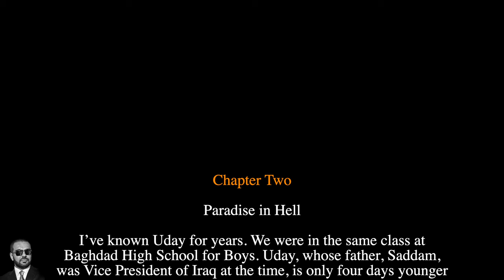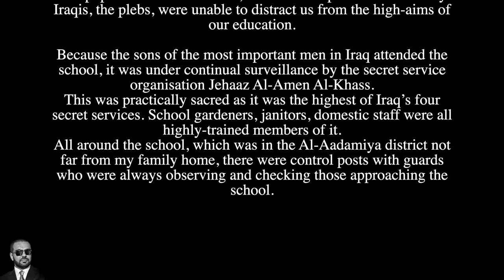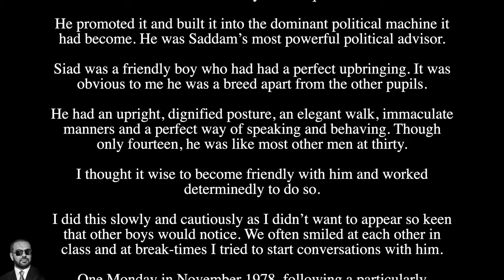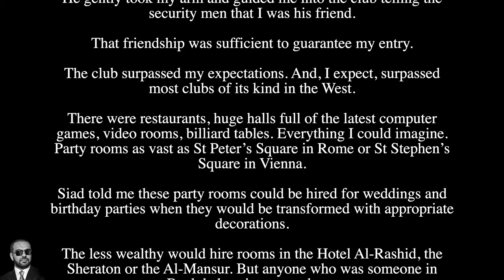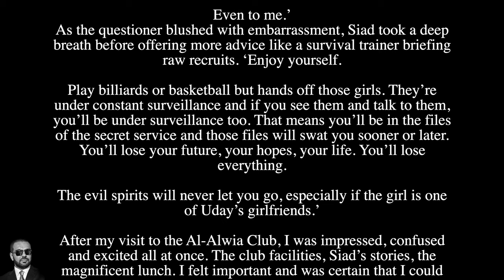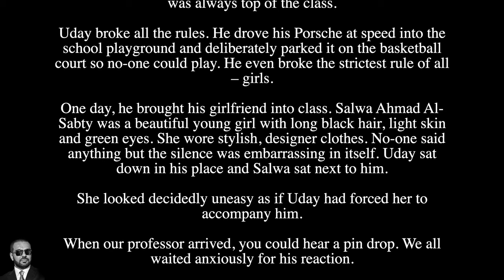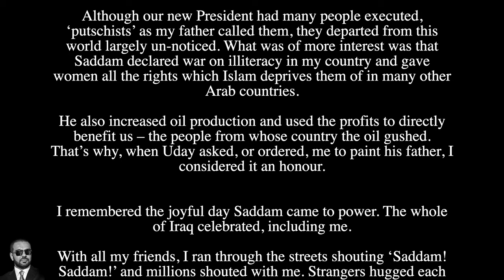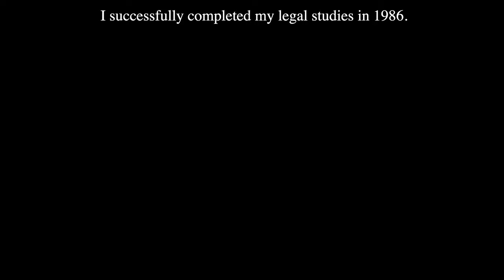THE DEVIL S DOUBLE audiobooks by Latif Yahia Chapter Two Paradise in Hell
Latif Yahia Personal Quote: Government is not the solution to our problems. Government is the problem.

I found this one of the most interesting but also disurbing tales I have ever read. It gives a very interesting insight into the life of a body double in probably the most dangerous place on earth but also gives details into the mind of one of the most power crazy but yet curiously insecure men alive, Sadam Hussein. It make the reader feel quite nervous due to the fact that the events are actually true. Brilliantly written. A must for any biography fan. --F. O'brein CBS

This is The Story of A man who knows too Much... He Looted Kuwait, Survived Assassina - Tion Attempts, and was at his Boss Uday Hussein's Side During Some of Iraq's Grisliest Moments. --D. Smith, WALL STREET JOURNAL.

Latif was born in 1964, the son of a wealthy Iraqi businessman. He attended the most exclusive school in Baghdad where another pupil was Uday Saddam Hussein, son of the future President. Everyone noticed the boys bore an uncanny resemblance to each other.
Whilst Latif was a young army officer fighting in the Iran/Iraq war, he was summoned to a presidential palace and informed by Uday that he wanted Latif to become his 'fidai' or body-double.
After a spell of imprisonment and threats to his family, Latif was forced to agree. He underwent cosmetic surgery to look even more like Uday and was trained to act like him in every way.
For years, Latif represented Uday in all manner of functions and duties. He lived in a presidential palace in a life of unbelievable extravagance and luxury. But Latif also witnessed the extreme cruelty of the Saddam regime. Uday's psychotic temper, rapes, orgy parties, torture atrocities, and sadistic murders.
Latif was so psychologically disturbed at losing his own identity and by the role he was forced to play he even tried to commit suicide.
He survived eleven assassination attempts and was wounded nine times by bullets meant to assassinate Uday.
When Uday also shot him in a fit of temper, Latif fled Iraq helped by the CIA.
The CIA was grateful for Latif's insight into the regime and wanted him to be their spokesperson on Iraq. But, as his family was still in Iraq, Latif refused and moved to Austria where he hoped to live a peaceful life.
To earn an income, Latif wrote the first version of The Devil's Double revealing his time as Uday's fidai. And exposing the darkest secrets of the Saddam regime to a shocked world.
For refusing to work with them, he was covertly imprisoned for nine months by the CIA and on his release he found a bomb under his car doubtless planted on orders of Uday who was to later murder Latif's father.
For the next few years Latif traveled around Europe, surviving other assassination attempts and trying to live undisturbed under a false identity.
During this time, he amassed a fortune of $??m and lost it all when the woman he fled Iraq with emptied their joint bank account during another period of incarceration. Whilst in London in the 1990's, he was offered money and a British passport by the Saudi's if he would murder a man he had befriended who was a Saudi dissident. Also a Saudi Princess with whom he had an affair, was beheaded when she returned to Saudi Arabia to seek a divorce.
Latif eventually moved to Ireland where, after run-ins with the IRA and drug-dealers,
This is where he met his wife Karen who helped him rebuild his life.
He has written three books serializing his life. 'The Devil's Double' on which the feature film is based, 'The Black Hole' which relates his time pressurized by the CIA and on the run through Europe and 'Forty Shades of Conspiracy' which tells of his years in Ireland and how he was continually victimized and denied Irish citizenship despite having an Irish wife and child.
He has also written a fourth book 'The Hangman of Abu Grahib' yet to be published.
Today, Dr. Latif Yahia is now an international human rights lawyer, businessman and an outspoken Internet blogger commenting on developments in the Arab world, politics, justice and injustice.